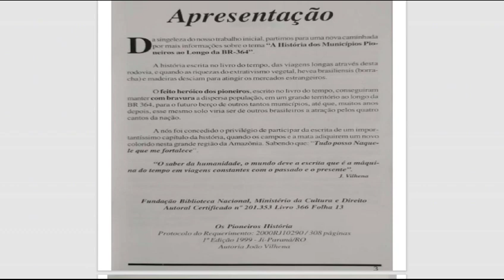orondoniano - documento #𝟐𝟗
obra: Os Pioneiros - Criação dos Municípios ao Longo da BR 364 (Vilhena e Siqueira, 2001) -
𝚘 𝚙𝚛𝚘𝚓𝚎𝚝𝚘 𝚘𝚛𝚘𝚗𝚍𝚘𝚗𝚒𝚊𝚗𝚘 𝚗𝚊̃𝚘 𝚟𝚒𝚜𝚊 𝚏𝚒𝚗𝚜 𝚕𝚞𝚌𝚛𝚊𝚝𝚒𝚟𝚘𝚜 - 𝚝𝚎𝚗𝚍𝚘 𝚌𝚘𝚖𝚘 𝚞́𝚗𝚒𝚌𝚘 𝚘𝚋𝚓𝚎𝚝𝚒𝚟𝚘: 𝚘 𝚍𝚎 𝚜𝚊𝚕𝚟𝚊𝚐𝚞𝚊𝚛𝚍𝚊𝚛 𝚊 𝚖𝚎𝚖𝚘́𝚛𝚒𝚊 𝚛𝚎𝚐𝚒𝚘𝚗𝚊𝚕 - 𝚖𝚊𝚒𝚜 𝚎𝚜𝚙𝚎𝚌𝚒𝚏𝚒𝚌𝚊𝚖𝚎𝚗𝚝𝚎 𝚊𝚚𝚞𝚎𝚕𝚊 𝚍𝚘 𝚎𝚡𝚝𝚛𝚎𝚖𝚘 𝚗𝚘𝚛𝚝𝚎 - 𝚗𝚘 𝚎𝚜𝚙𝚊𝚌̧𝚘 𝚁𝚘𝚗𝚍𝚘̂𝚗𝚒𝚊 - 𝚜𝚎𝚗𝚍𝚘 𝚞𝚖 𝚛𝚎𝚙𝚘𝚜𝚒𝚝𝚘́𝚛𝚒𝚘 𝚍𝚎 𝚟𝚒𝚟𝚎̂𝚗𝚌𝚒𝚊𝚜 - 𝚍𝚎𝚜𝚝𝚊𝚜 𝚙𝚊𝚛𝚊𝚐𝚎𝚗𝚜 ...